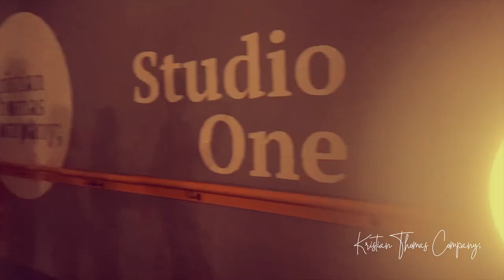Senior Youth Co; Musical Theatre Era Project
Across the Spring Term 2023, our Senior Musical Theatre Youth Company have been working on the 'Musical Theatre Era Project' where we explored styles of MT back from 1920's up to 2020...

Here's what they've been up to!

Creative Direction/Choreography: Kristian Cunningham
Musical Direction: Sam Hedley